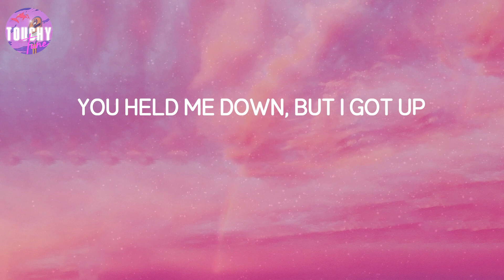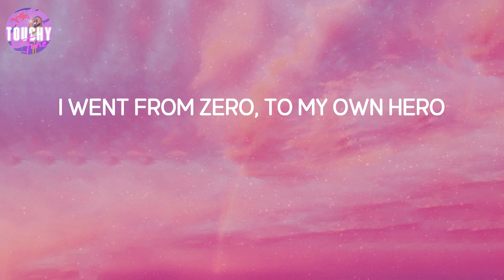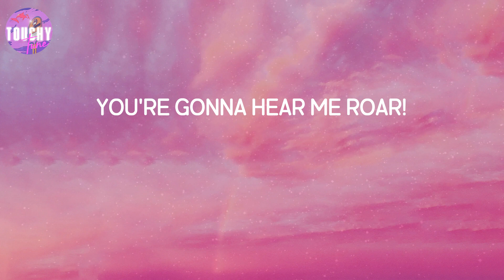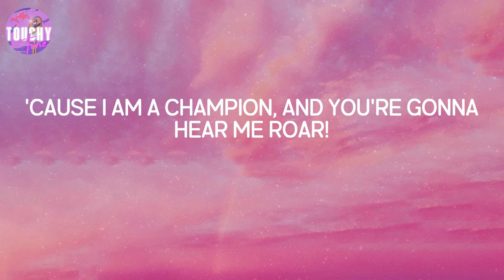Roar - Katy Perry (Lyrics)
Roar - Katy Perry (Lyrics) | Oh oh oh oh oh oh oh oh